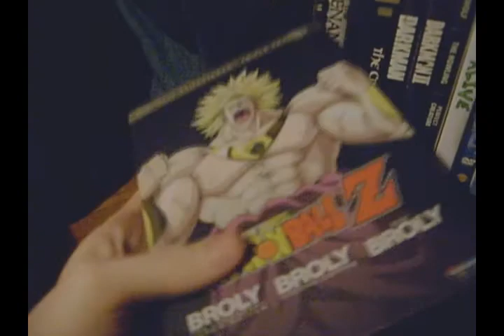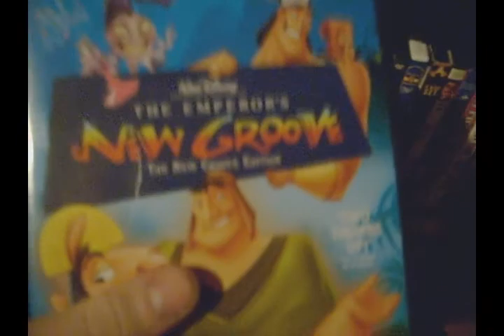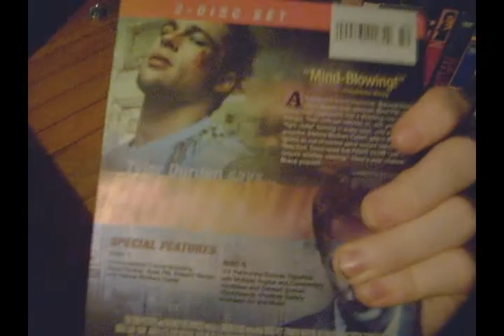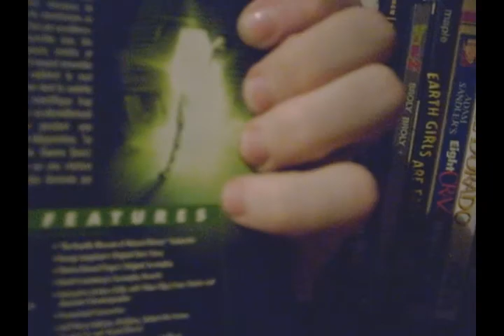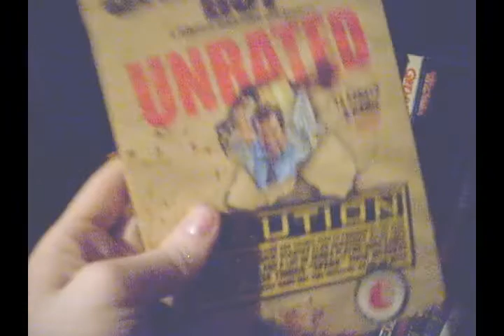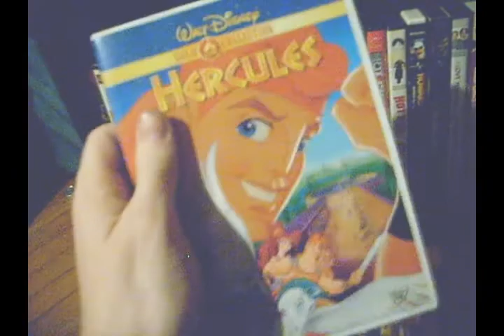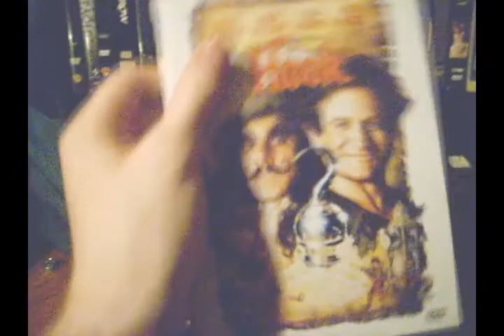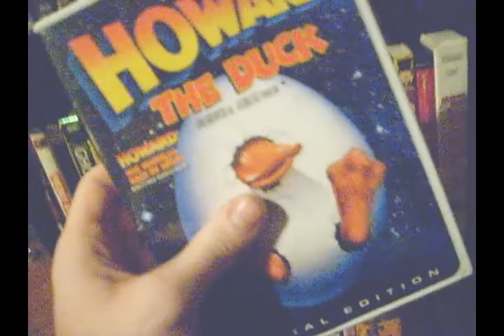Alex's DVD collection part (3/7)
So here's part three of my mega collection hope you enjoy!

special thanks to:

Mel for getting me great titles such as Eight crazy nights, el dorado,employee of the month, Hercules & I love you man